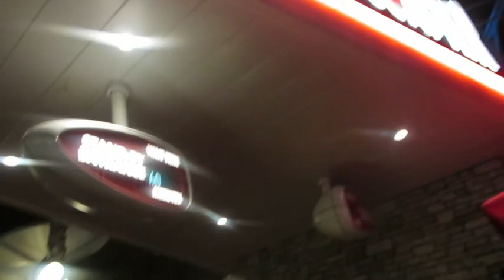Being a tour guide for my friends!! (Disney Vlog)